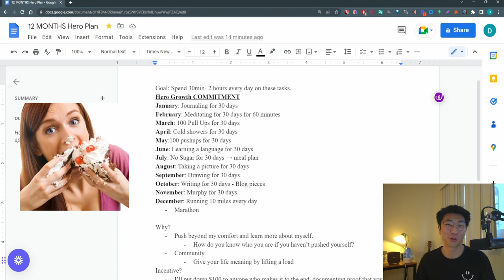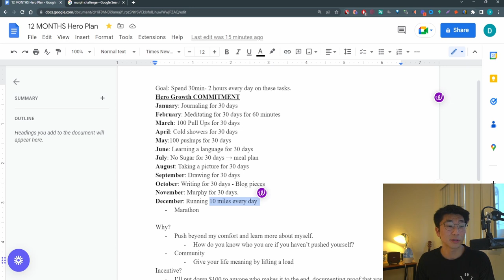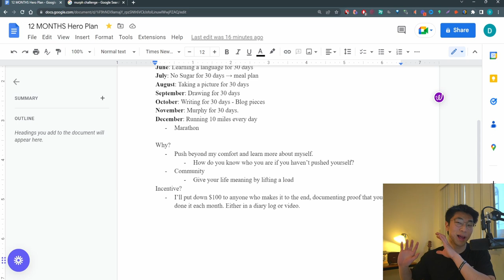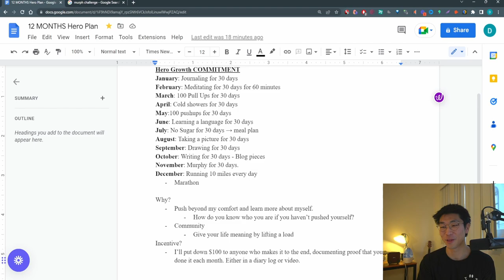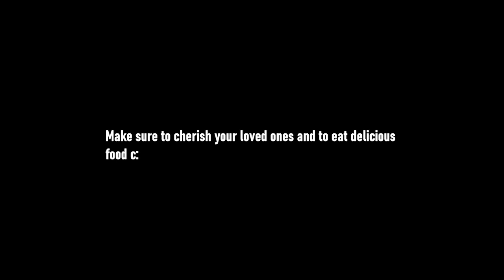My 12-Month Self-Development Plan: How To Accomplish Amazing Goals In Just 12 Months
In the next 12 months, I’ll be attempting various challenges in the pursuit of knowing myself. As Socrates stated an unexamined life is not worth living, human life requires introspection for growth. Wisdom is knowing what you do not know and to acquire it requires humility. To recognize where you’re standing and to test yourself to face obstacles. To the minority who will embark on the challenge, I can assure you that you will learn much about yourself. To break down the preconceived notions of you and possibly even build who you strive to become.
As long as the why is defined, one can bear any how. See you in 12 months.

I'll be posting my updates there!